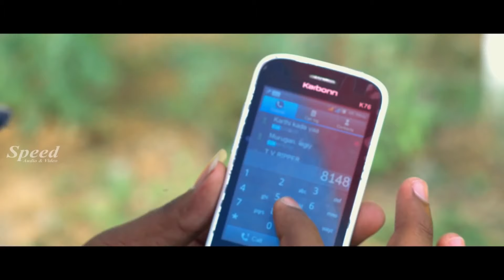Adanga Pasanga Tamil Comedy Super Scenes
Movie: Adanga Pasanga
Director: R Selvanathan